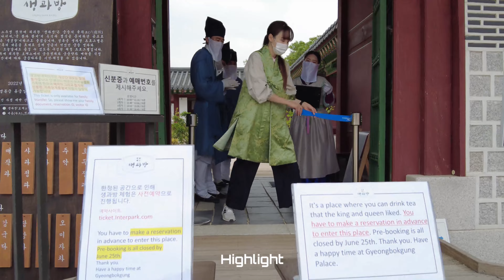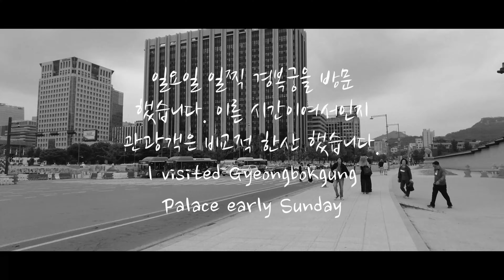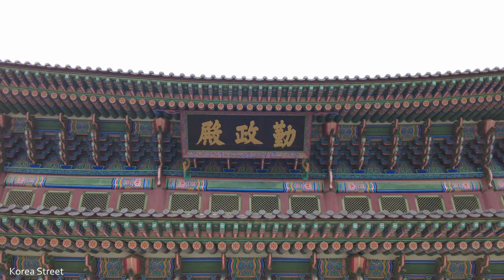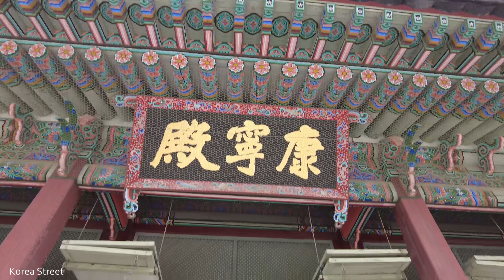[4K SEOUL] 일요일 경복궁 생과방 체험 Gyeongbokgung Palace